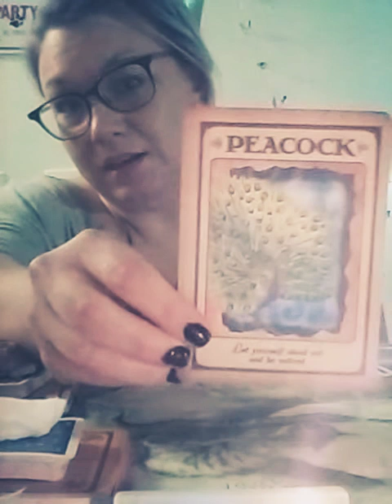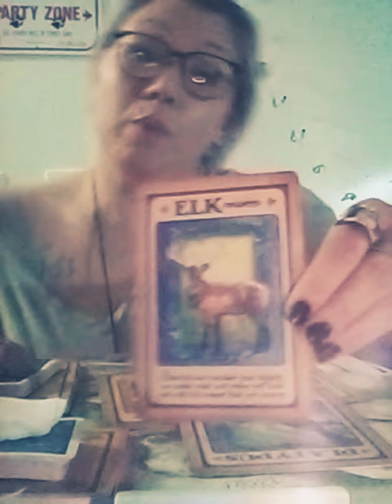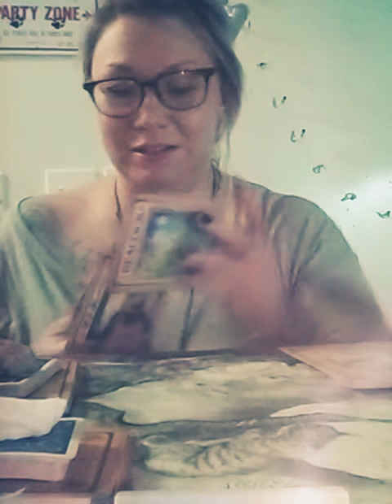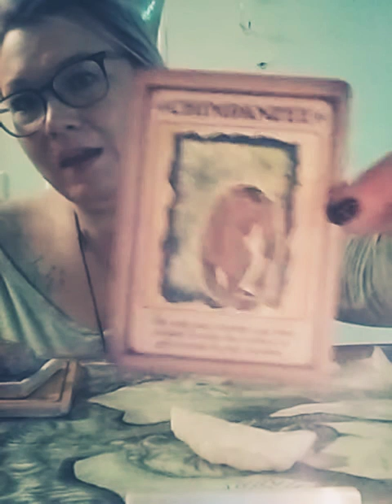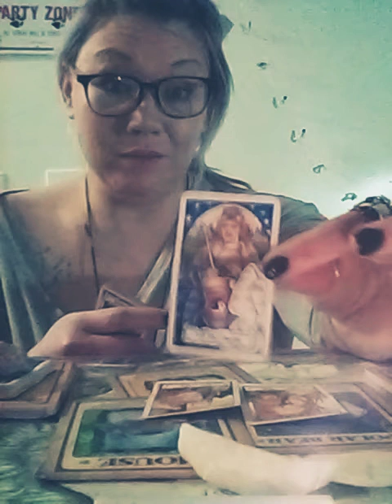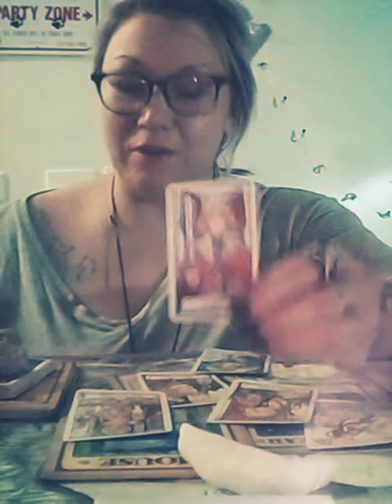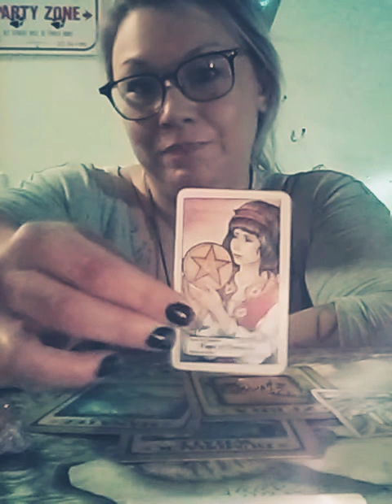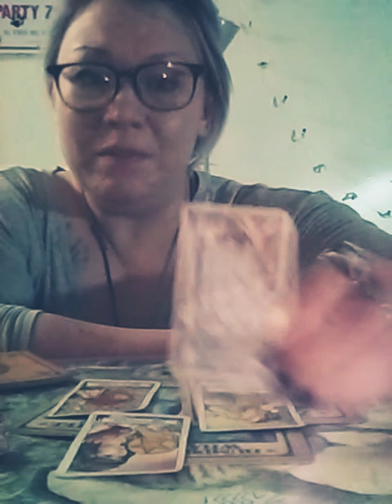New 🔔(viewer chosen) pic a pile🔮..What do you have to offer others/ the 🌎??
👋 all and as always a huge thank you from me to you! 🙏

🔮What do you have to offer others and or the 🌎? 🔮

Time stamps
Group 1 (my left, red jasper)
Group 2 (Crystal Quartz)
Group 3 (my right, Pretty Pyrite

💕please note if you would like a personal reading please email me at 💕 🔔If you would like to support the channel (it is not only much appreciated) but I sincerely ask that you check out my Amazon Wish List provided below!!! 🙏 **Every or any deck purchased will be used on & for the channel!!😎